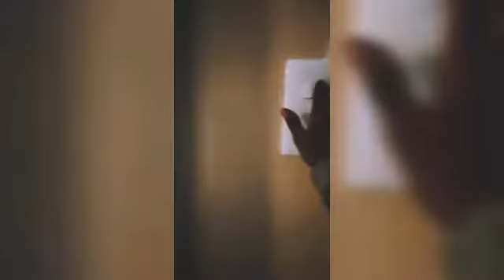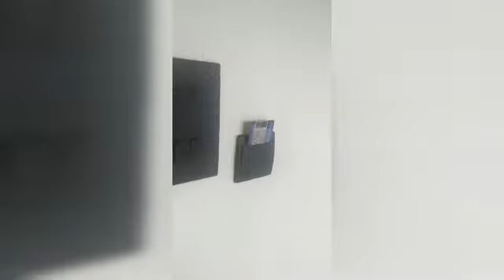house wiring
house wiring jowai ummulong vllge